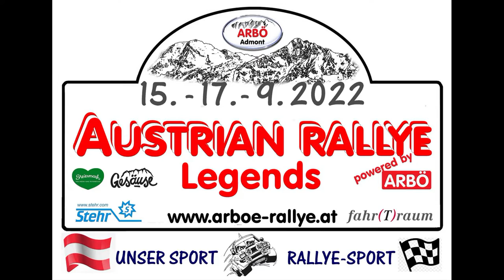Austrian Rallye Legends 2022 Krump Fritz-Brandner Manuel